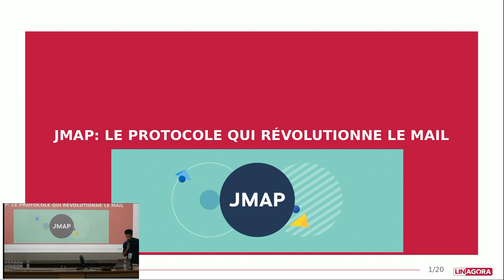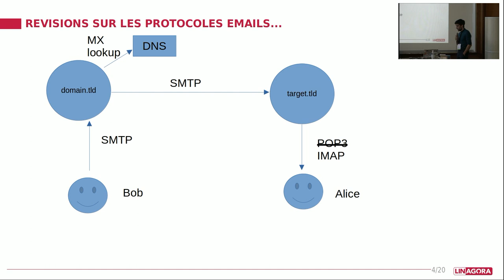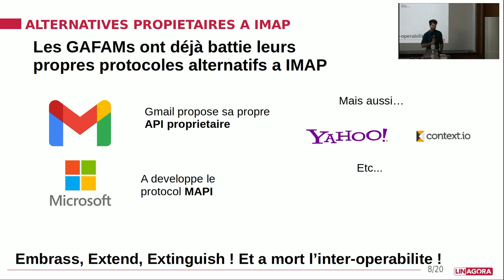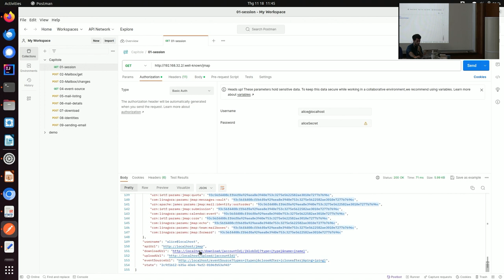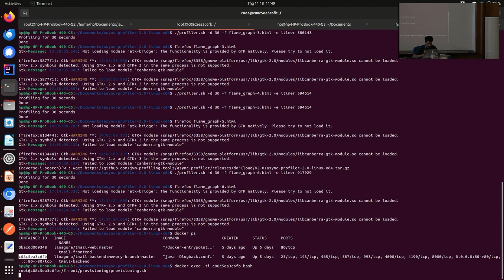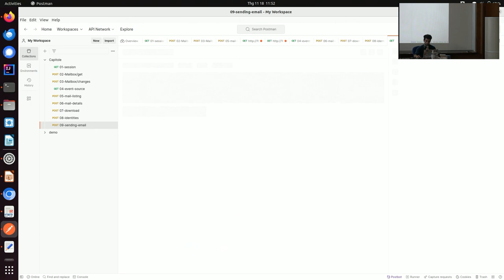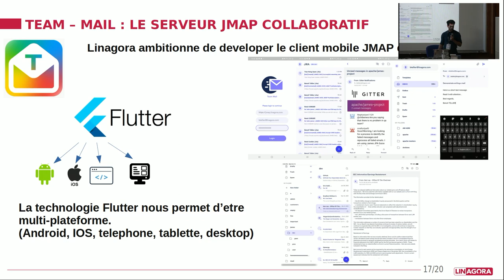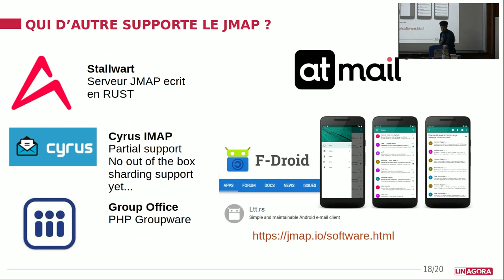JMAP le protocole qui révolutionne le mail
Benoit Tellier

Rangez IMAP et SMTP au placard. Ces protocoles vieillissant ne répondent pas aux enjeux technologiques actuels. Verbeux, au parsing hardus, avec beaucoup d'allers retours sur le réseau, une sémantique parfois hasardeuse: plus d'une génération d'informaticiens s'y est arrachée les cheveux!

Les géants des GAFAM n'ont donc pas attendu 2023 pour créer leurs protocoles propriétaires en matière de mail. Au sein de la communauté Apache JAMES, nous refusons d'utiliser ces mêmes protocoles propriétaires!

Depuis 2015, Apache James participe au processus de normalisation du protocole JMAP au sein de l'IETF.

Outre le processus normatif, parfois lourd, vous pourrez découvrir les atouts du protocole JMAP, en quoi ce protocole est adapté au monde du Web, du mobile et de la sobriété énergétique.